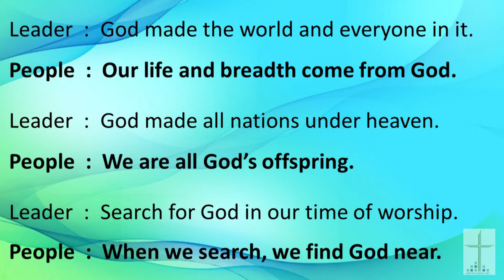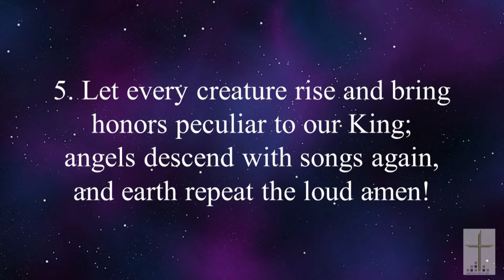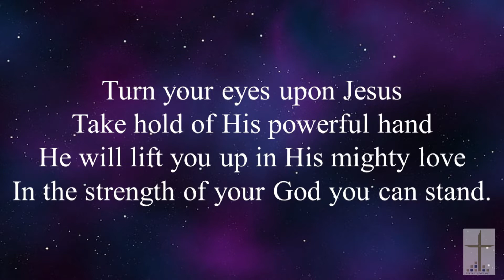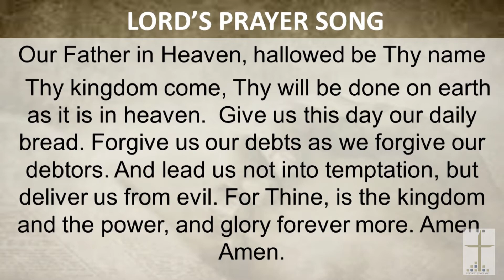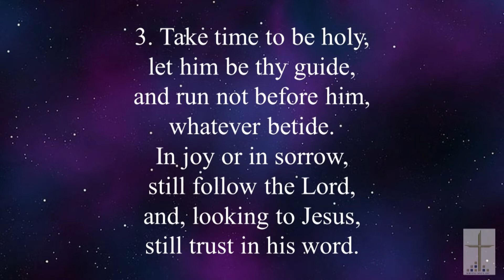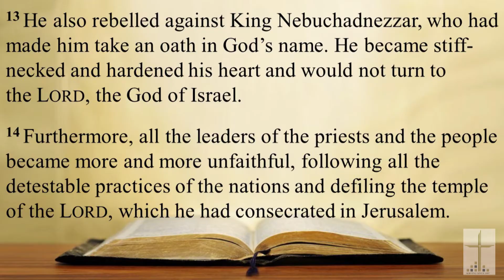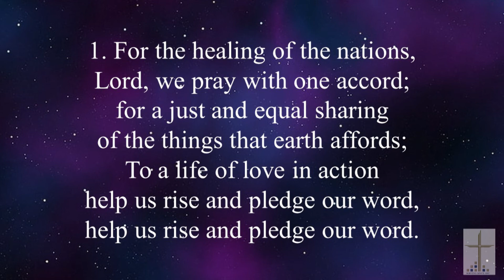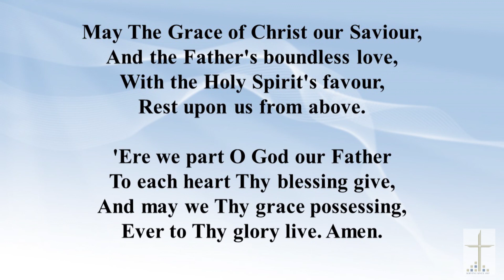SSTMC English Online Service 17 May 2020